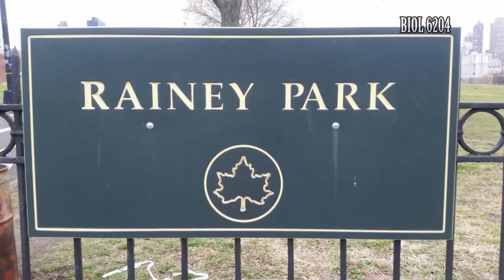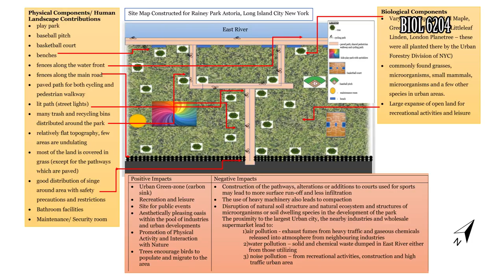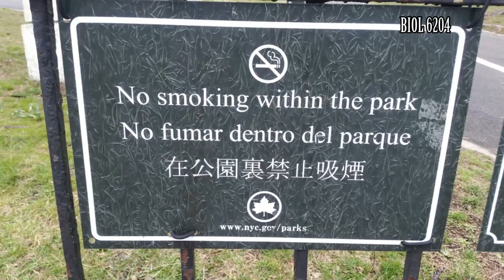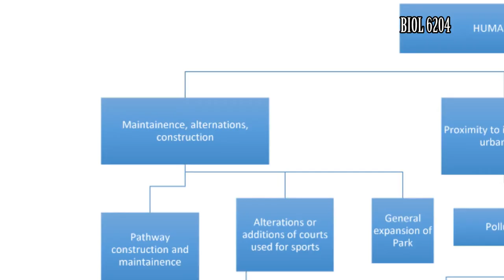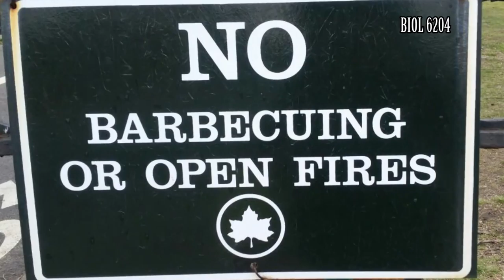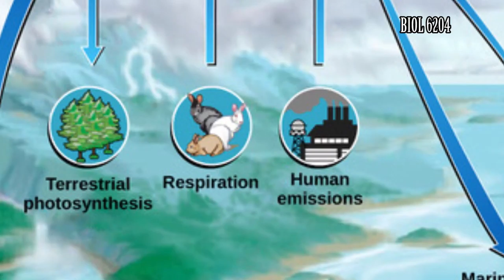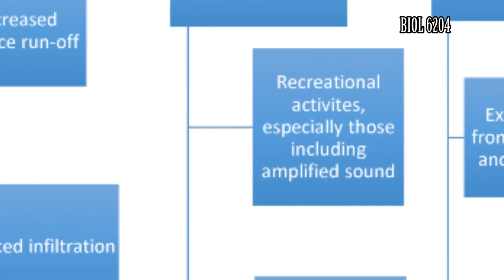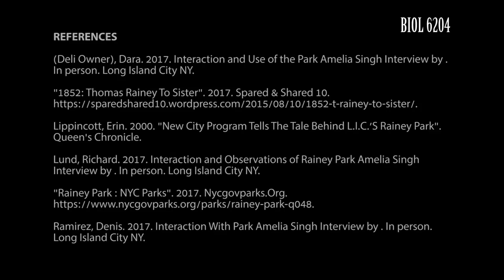Amelia Singh - BIOL 6204